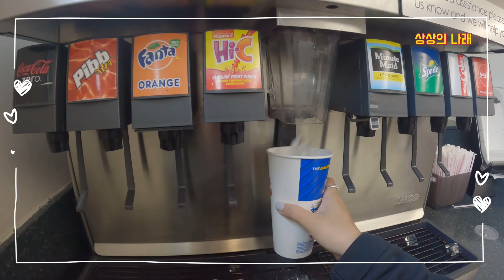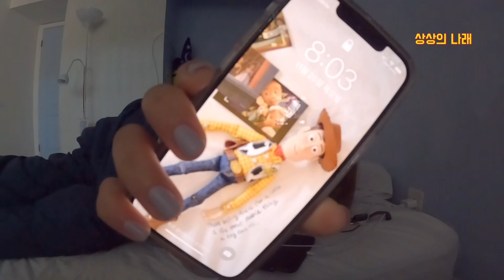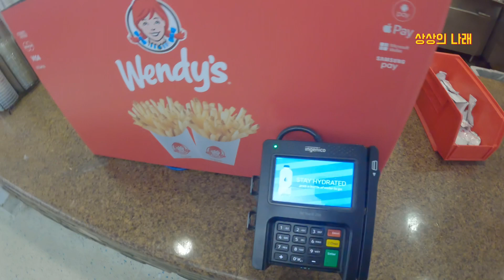[VLOG] 플로리다에서 추수감사절 연휴 보내기